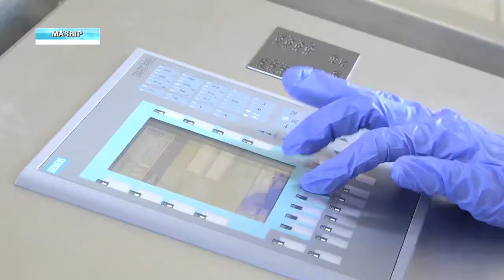В Мозыре ищут новые рынки сбыта